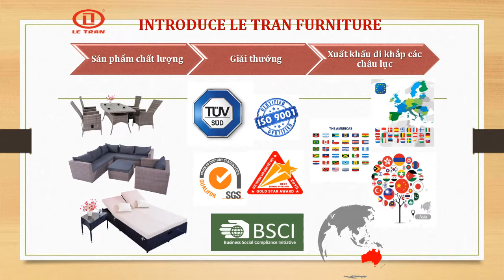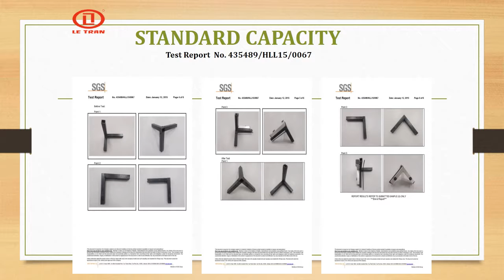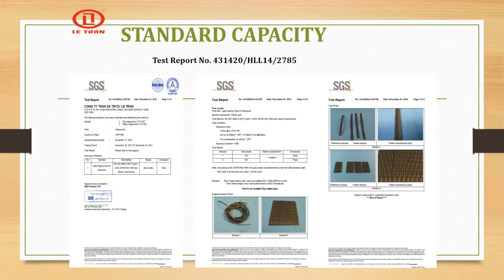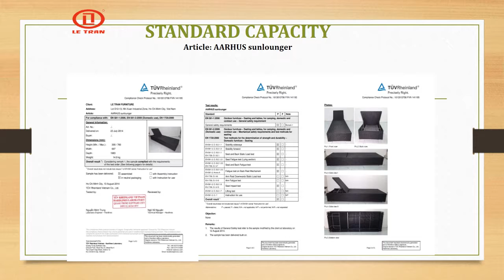wicker furniture cushion covers LeTranFurniture